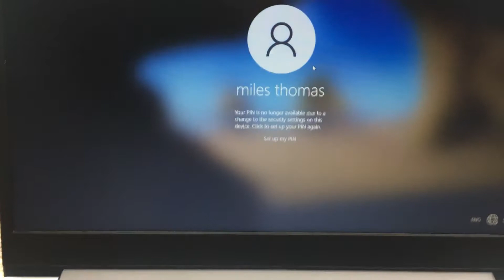Lenovo 3-15IIL05 Dead Motherboard diagnosed and replaced.